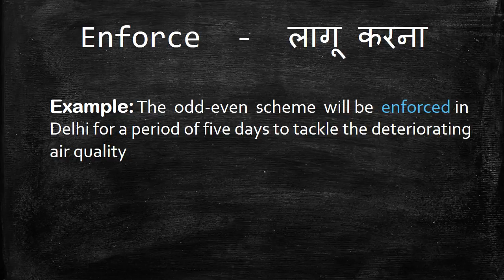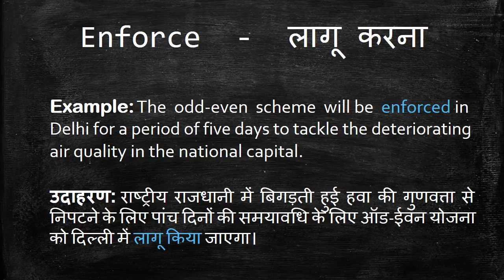Meaning of Enforce in Hindi - HinKhoj Dictionary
Enforce means force, implement and  impose.
We choose this word as Word of the day with sentence example -The odd-even scheme will be enforced in Delhi for a period of five days to tackle the deteriorating air quality in the national capital. Here Enforce is used as a verb. To find more meaning and word details